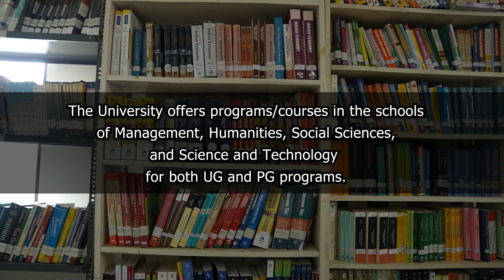MSKDF CLARIFIES ON ALLEGATIONS MADE AGAINST IT BY THE MSOA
Members of the Meghalaya State Karate Do Federation, MSKDF had clarified their stand as a Federation at a Press Conference held today, the 3rd of August, 2023.